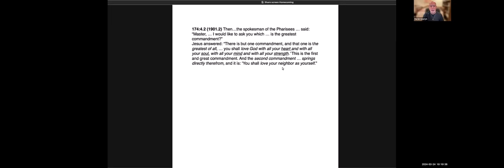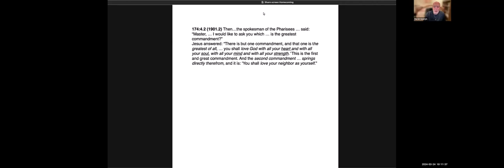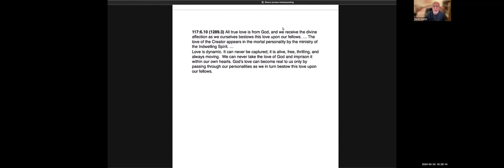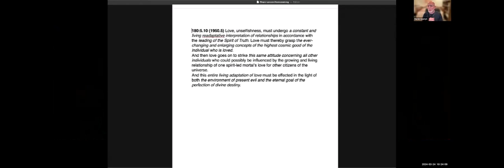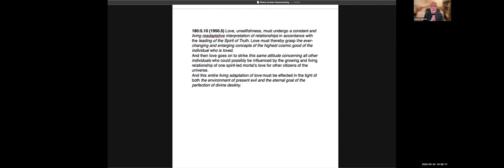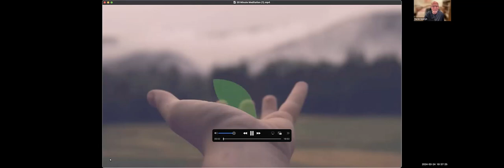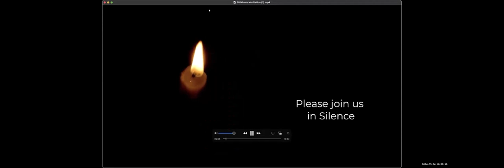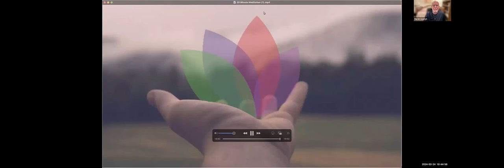LOVE — The Lifeblood of Creation: Its Nature, Nuance and Directions - 3.24.2024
Video #9 in the "Homecoming: A Spiritual Family Gathering" series.

I love pistachio ice cream!  I love the Beatles!  I’d love my Corvette Stingray … if I had one!

I love Jesus!  I love my wife, and my neighbor … and I LOVE God!
I’m getting confused!  Is it actually the same feeling I’m experiencing  toward all of these different things and persons!

Sometimes our language can be humorously imprecise!

To get to “the heart of the matter,” I think spiritual love is the lifeblood that God is pouring into us …in every single moment of our day!  Whether we are aware of it or not, it is the vital spiritual nourishment that sustains us; without that love we grow weak, falter and perish!  And it is also the essential  sentiment that energizes ALL of our relationships with each other.

And yet, most human beings consciously receive and experience so little of it!!

We have been told that we can actually feel this all-powerful, divine and perfect LOVE that God is pouring into us in each passing moment! 3:4.6

Well, that leads to a very important question: “If that kind of perfect love is actually available to me, and I can have it every single day, how can I more effectively receive it?”

And if I do, how will that impact my relationships with everyone around me?  How can I more fully allow the Spirit to love THROUGH me?

If answers to these questions intrigue you please join us, as we explore how we can allow God’s love to flow much more fully into us — and then out of us, to all of our sisters and brothers in the Family of God.